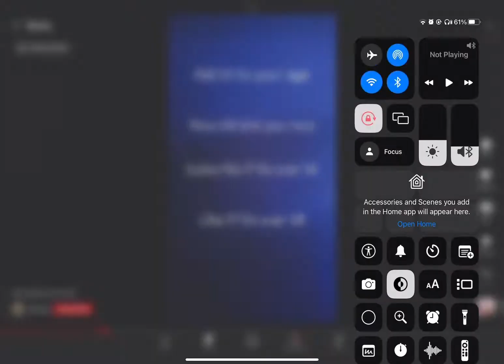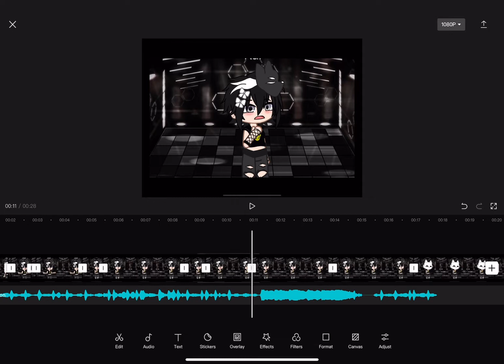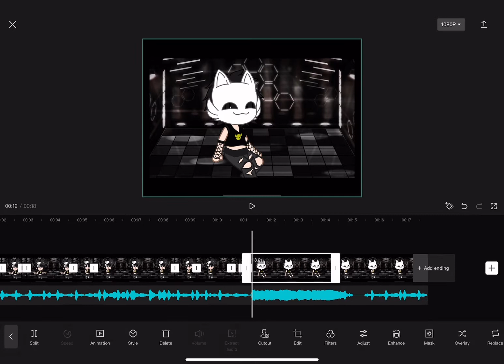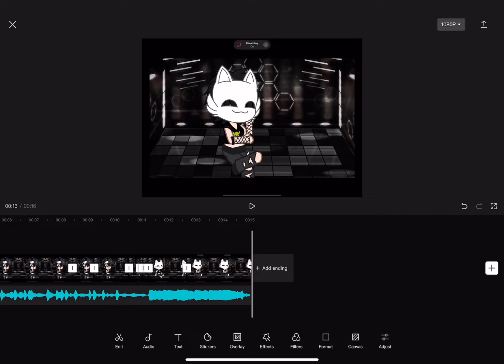EDIT WITH ME WHILE NATSU IS SLEEPING